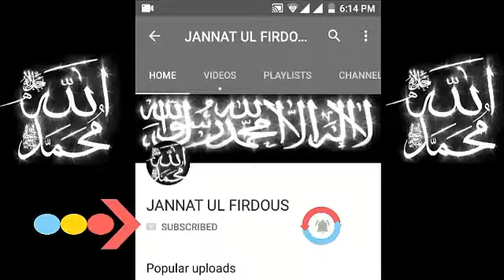Allah ki Shaan !!! Biggest Squid in the World !!!